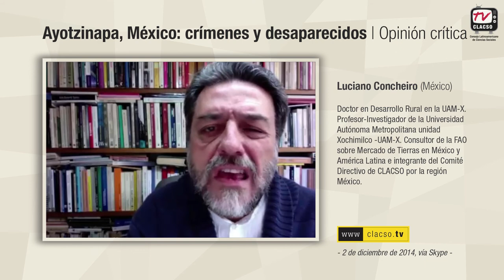Ayotzinapa: "Hay una ruptura general con el ambiente del miedo que vino ocupando nuestras vidas"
Luciano Concheiro, México. Doctor en Desarrollo Rural en la UAM-X. Profesor-Investigador de la Universidad Autónoma Metropolitana unidad Xochimilco -UAM-X. Consultor de la FAO sobre Mercado de Tierras en México y América Latina e integrante del Comité Directivo de CLACSO por la región México.
Columna de opinión registrada 2 de diciembre de 2014 via Skype para CLACSO.TV